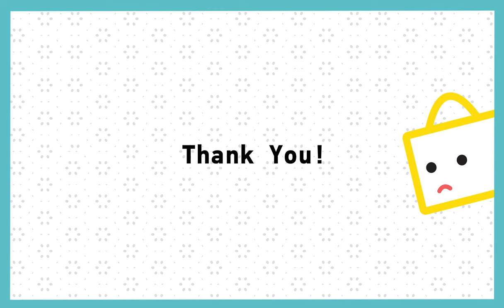Do not Leave Personal Belongings Unattended!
PolyU Library - User Etiquette!